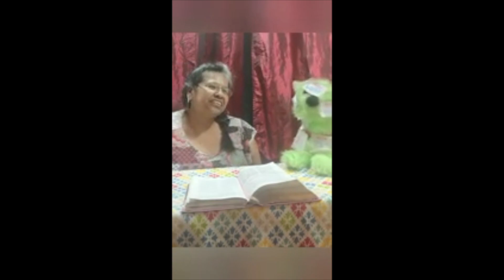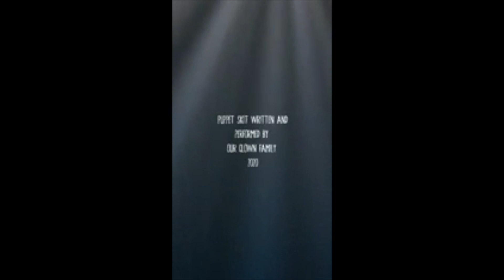LP Kids Adventure 5 17 20